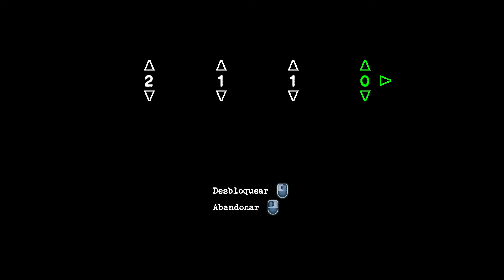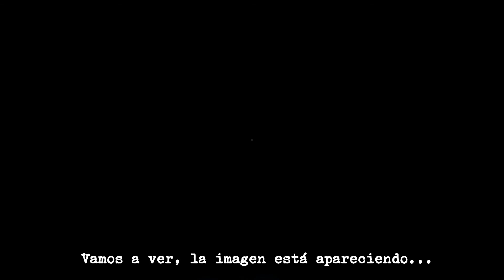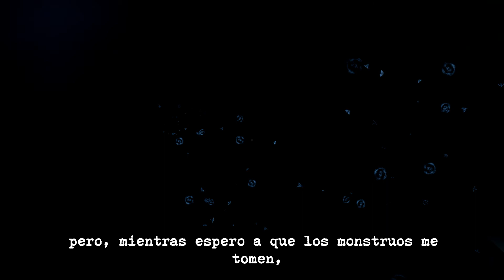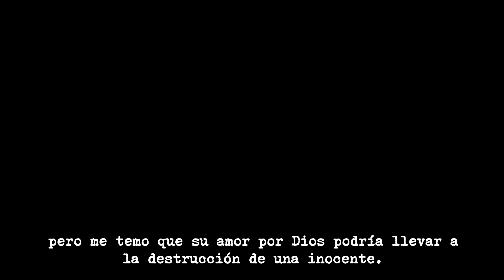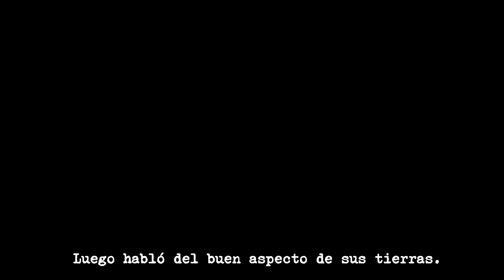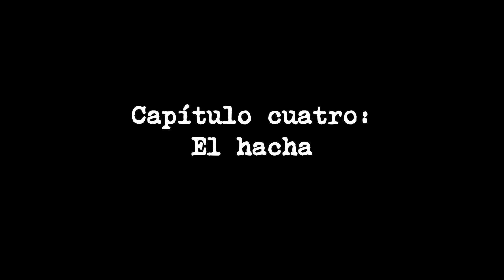Perception ~ Gameplay Español (HD) ~ Capítulo 6